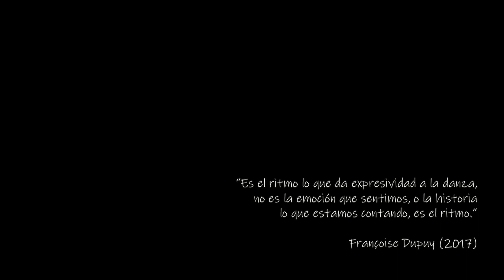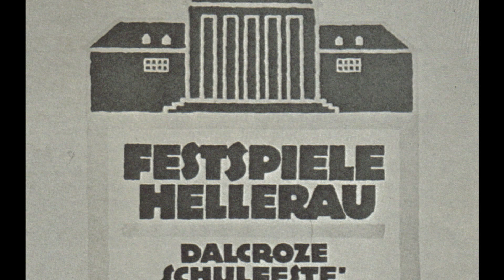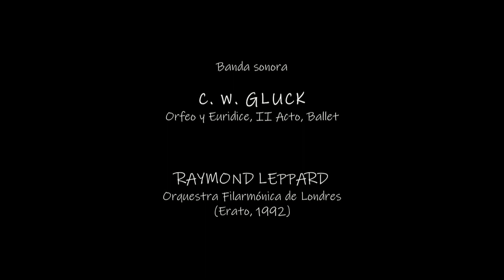Françoise Dupuy y el legado de Hellerau-Laxemburgo (leyendas disponibles en portugues)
Las ressonâncias de la utopia poético-musical de Hellerau en el trabajo artístico y pedagogico de Françoise Dupuy, una de las intérpretes más importantes de la danza francesa

* Vídeo foi producido para la ponencia “Dalcroze y Appia: Estética de la Existencia” de la 6ª Jornadas Internacionales el Ritmo en las Artes (18/03/2022)

Concepción y narración
José Rafael Madureira

Banda sonora
C. W. GLUCK, Orfeo y Euridice, II Acto, Ballet

RAYMOND LEPPARD
Orquestra Filarmónica de Londres (Erato, 1992)

Imágenes
N. ZERVAS y M. N. BATTESTI
Extractos de la pelicula documental
Passages: un documentaire sur Françoise et Dominique Dupuy (2007)

Fotografias de la miniatura
LOTHAR SPRENGER
LISE BRUNEL

Agradecimientos
MARCO BORTOLETO y CARLA FONSECA

Realización
CANAL HOP MUSICAL (Proexc/UFVJM)